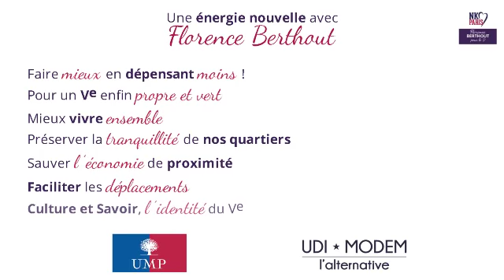Alexis Ollivier engagé pour le Ve !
L'équipe de campagne de Florence Berthout, candidate du Rassemblement UMP, MoDem, UDI pour la mairie du Ve arrondissement, interroge les colistiers de la liste "une énergie nouvelle pour le Ve" sur leur engagement pour le Ve arrondissement. Aujourd'hui Alexis Ollivier, 14e de liste.